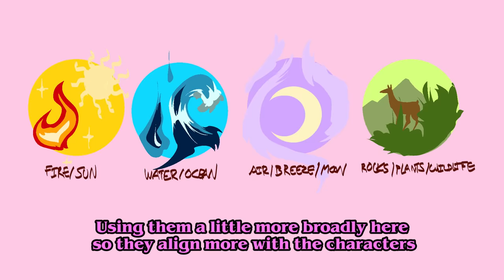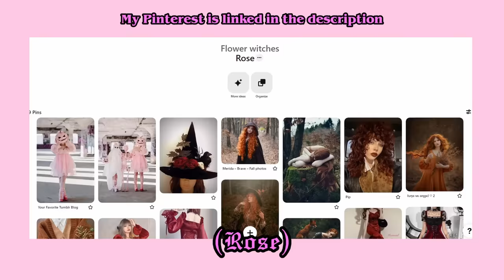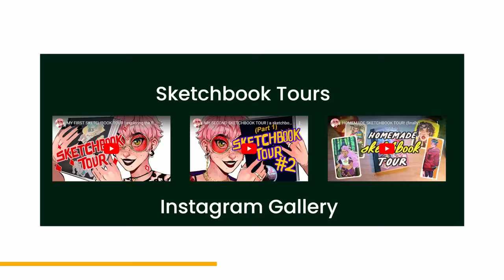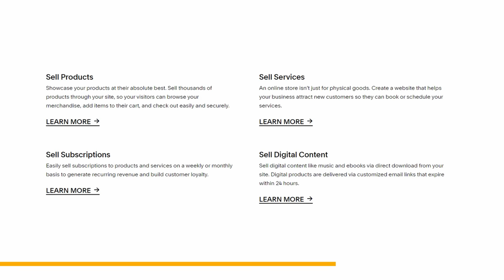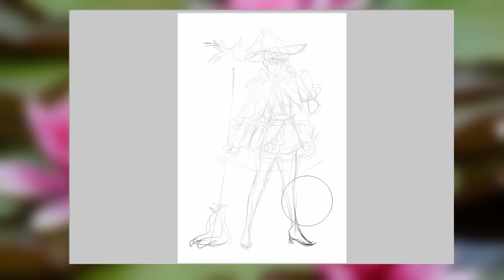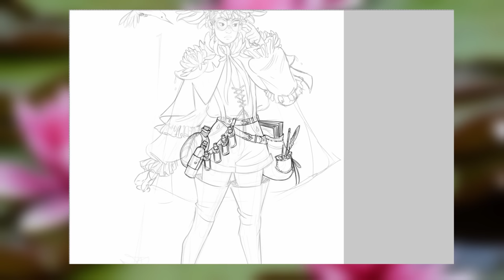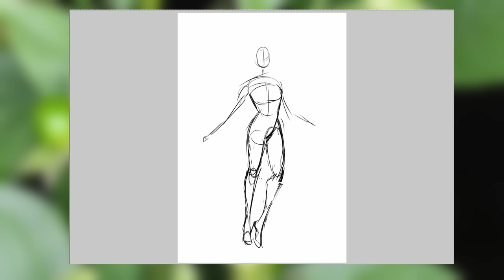Turning flowers 🌺 into WITCHES 🔮(CHARACTER DESIGN CHALLENGE)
★ Art details ★
✧Digital art programs: Clip Studio Paint
✧Tablets: Huion Kamvas GT 221 pro (current)
✧Editing: Davinci Resolve 16
✧Sketchbooks: Hardcover Blick 8x10, Hardcover Strathmore 8x10,